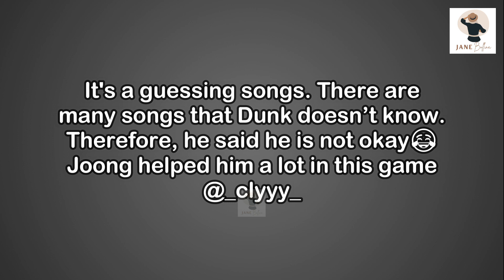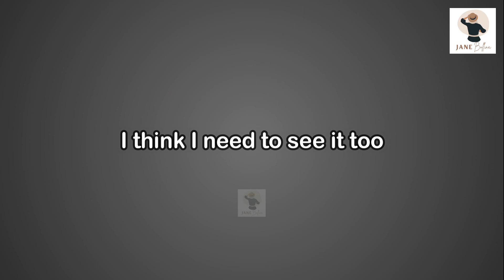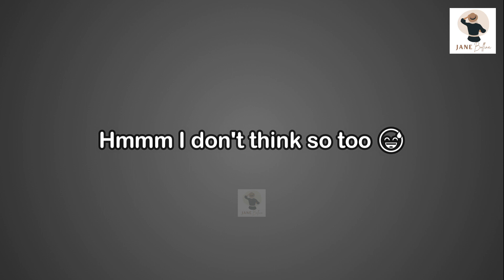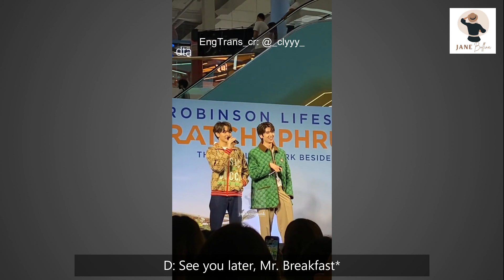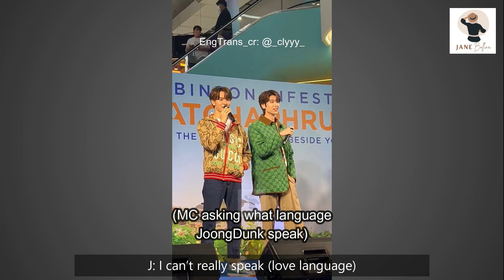[JoongDunk] Highlight Moments During Robinson Ratchaphruek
Asking for_
   *Extra Background Music:

Follow them for more English Translations and Updates